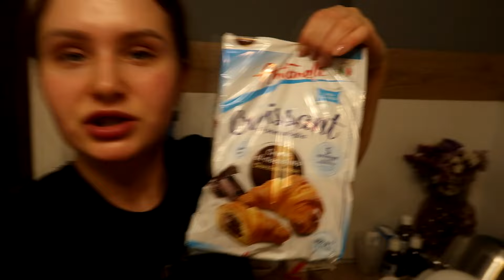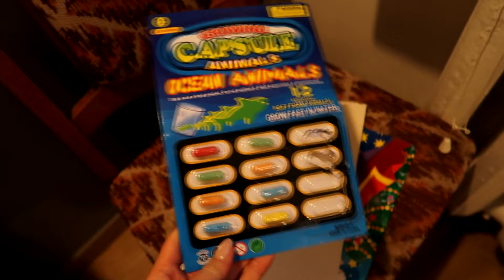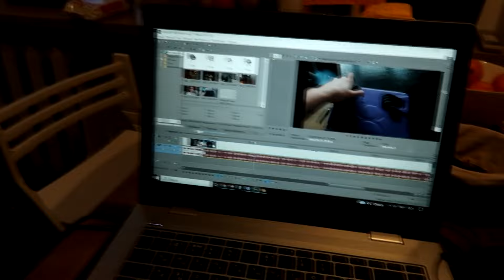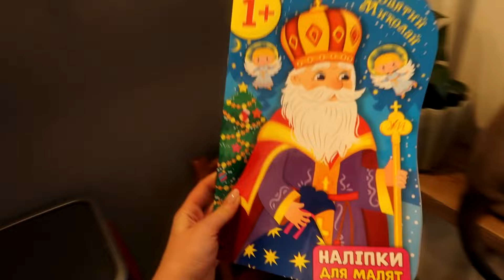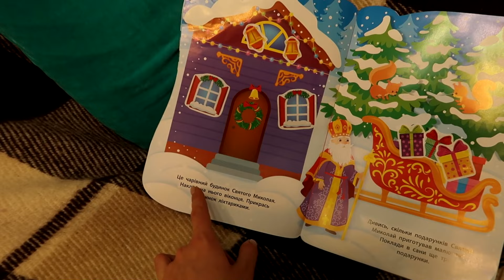НОВА ЗАЧІСКА | ПЕРЕСТАНОВКИ | ПИРІГ З БРОКОЛІ | СІМЕЙНО | ВЛОГ ЛЬВІВ ГРУДЕНЬ